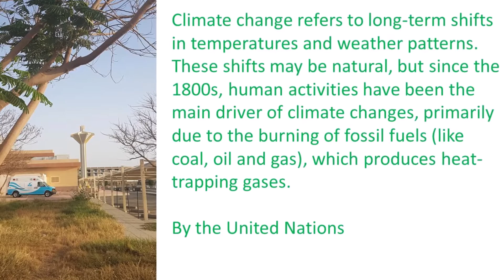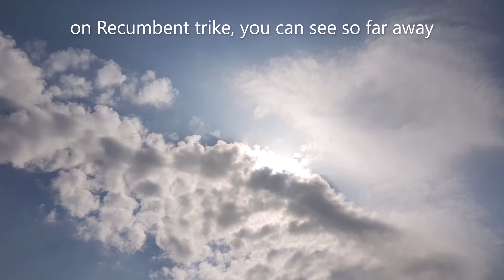Many faces of Jeddah, episode 3, Saudi Arabia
How  do you  spend  your weekend  to unstress  yourself ?
Have you been on a Recumbent trike,  what? In Jeddah, the second largest city, a port on the Red Sea  of Saudi Arabia, there are ways to achieve it.  The mobile enforces my memories as well as records the timelines along the days and years. Following  me to experience more.